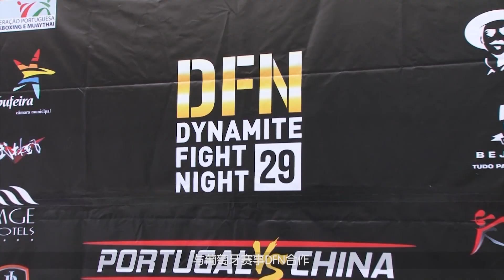武林風 2015年第48集 ：WLF環球拳王爭霸葡萄牙站，約翰·貢薩爾維斯VS陳啓聰